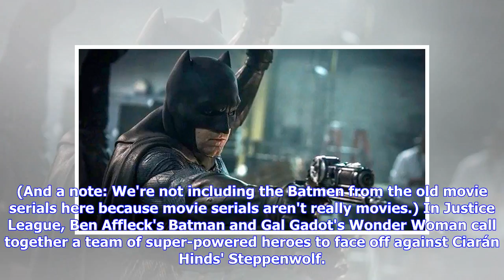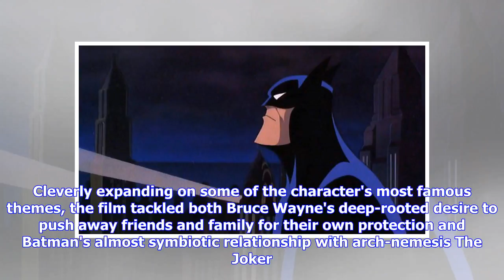Breaking News | Ranking the Movie Batmans - IGN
Share. Here are our picks for the best Caped Crusaders in cinema. By Matt Fowler With Aquaman actor Jason Momoa lighting the fanboy fires this week by naming his favorite Batman, it's time to once again light up the Bat-Signal, call all the Dark Knights to action, and figure out who the best movie Batman truly is. Whether they appeared only once as the Caped Crusader or starred in a full-fledged trilogy, these stars all hold the honor of donning the cape and cowl of Gotham's one true protector. ...